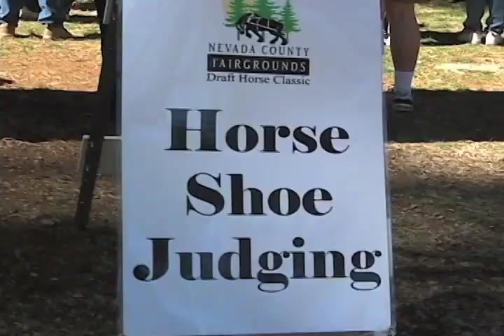David Wilson Draft Front Agriculture Shoe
David Wilson, clinician and judge from Scotland, demonstrates forging a front Draft Agriculture Horseshoe at the 2008 Edward Martin Perpetual Draft Horseshoeing Competition in Grass Valley Ca.